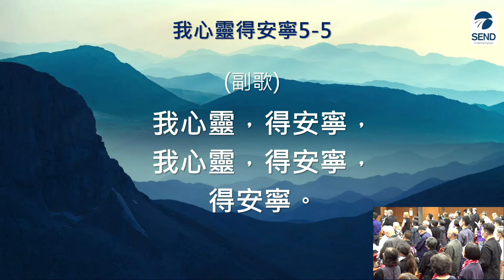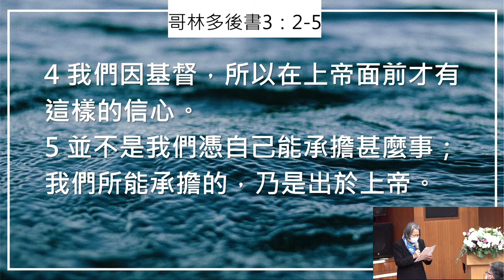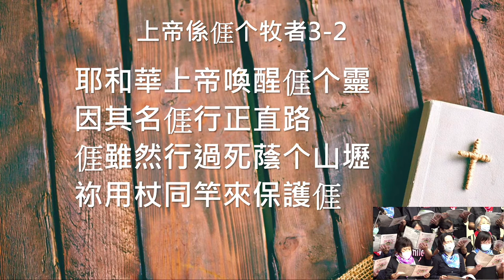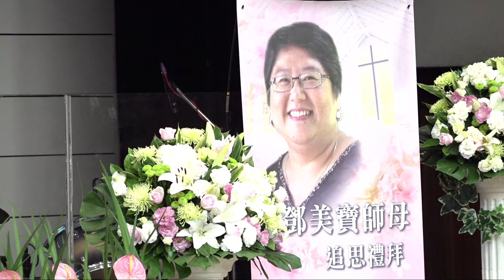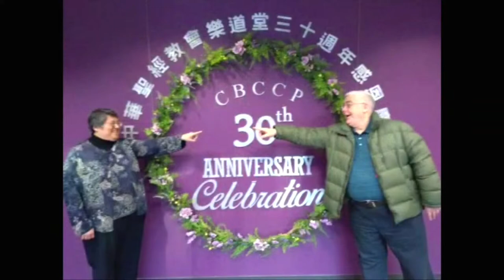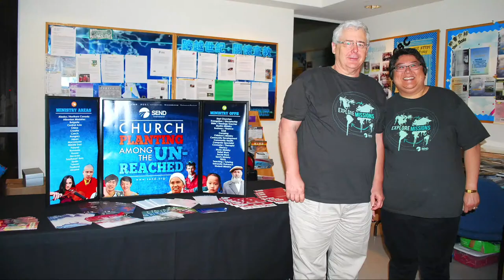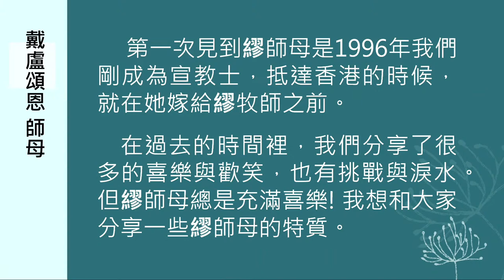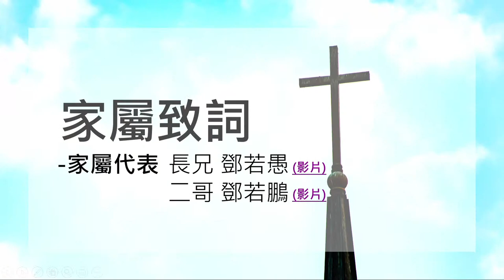110.05.01 繆師母追思禮拜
🌝歡迎您參與我們的聚會和聆聽信息!
     期待您用行動支持我們，
     讓我們一起用愛讓世界變得更美好。
         出納同工：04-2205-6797 分機16

📕團隊配搭的事奉📕  鄭瑞彬 牧師

📢主題經文：馬可福音2：1～17

📢前言：傳天國福音的事奉是團隊配搭的事奉，也是一群彼此相愛的團隊，去服事身心靈有需要的罪人。

📂大綱一：主的心憐憫癱子的疾苦(可2：1～12)
上帝喜悅我們個人的信心，上帝更喜歡一群人（團隊）一起投靠祂、信靠祂，尋求祂的賞賜，尋求醫治釋放的恩典。
『在主耶穌醫治癱子現場的五種人』
（1）甘心奉獻給主的人
（2）關心別人又對主有信心的人
（3）蒙主赦罪又經歷主生命大能的人
（4）冷眼旁觀又心中議論的人
（5）目睹主恩又歸榮耀給神的人

📂大綱二：主耶穌的心感受罪人的需要(可2：13～17)
主耶穌來是召罪人，不是召義人。祂是用神的恩典憐憫，來服事人，叫人脫離罪人的地位和事實，又帶領我們回到神的家中。

★結論：建立團隊配搭的事奉的關鍵在於會懂得奉主耶穌的名禱告，會支取主耶穌的恩典與真理，完全倚靠聖靈，建立一個彼此接納、饒恕與祝福他人的團隊。

★問題與討論：
1.我們是否曾經覺得自己像癱子一樣來尋求耶穌，是在什麼情況呢？當時是否有那些弟兄姐妹像四個朋友一樣來幫助我們呢？
2.在我們忙碌之時，別人突然有求於我們，我們的感覺如何呢？我們是否願意跟隨耶穌的榜樣，學習隨時樂意的協助別人呢？ 請彼此分享和代禱！